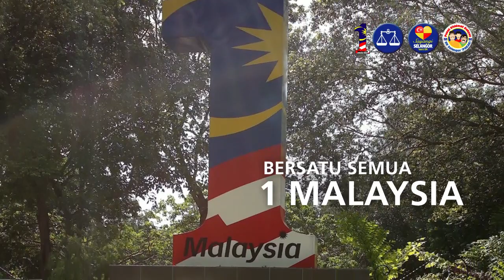Video Rasmi Sayangi Selangor